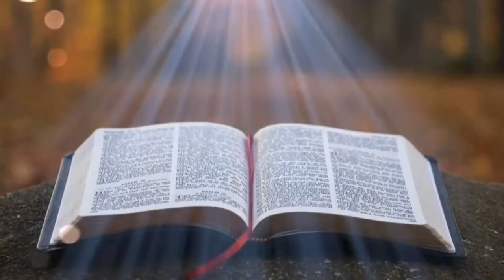Prichomos Kevin Castillo